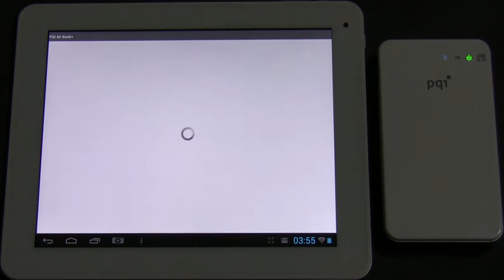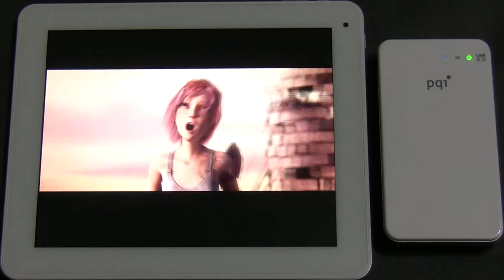PQI Air Bank kullanımı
Kablosuz veri depolama ve paylaşımını mümkün kılan PQI Air Bank harici sürücünün kullanımına göz atıyoruz. İnceleme